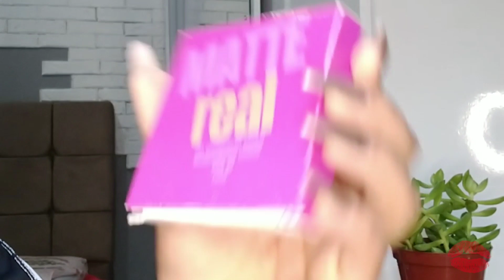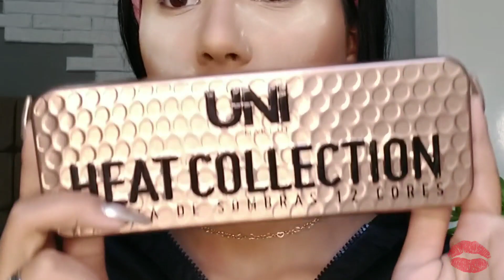TUTORIAL MAQUIAGEM COM BATOM PRETO